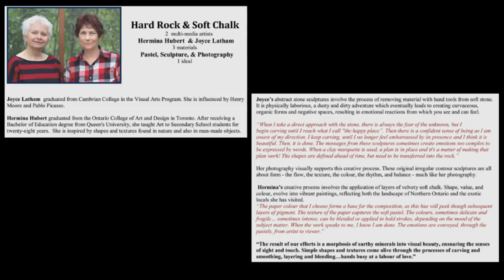Hard Rock & Soft Chalk - art by Joyce Latham and Hermina Hubert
Artists on Elgin presents 'Hard Rock & Soft Chalk', artwork by Joyce Latham and Hermina Hubert. Their show, featuring stone sculpture, paintings, pastels and photographs, will be on display at Artists on Elgin (168 Elgin St, Sudbury, ON) for the entire month of October 2012. Artists' reception will be held on October 6, 1-4pm.